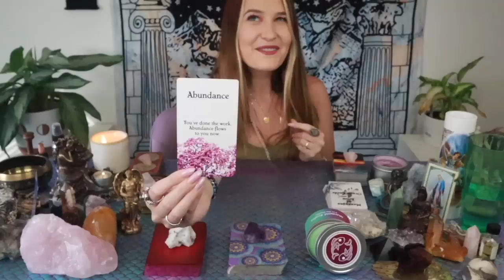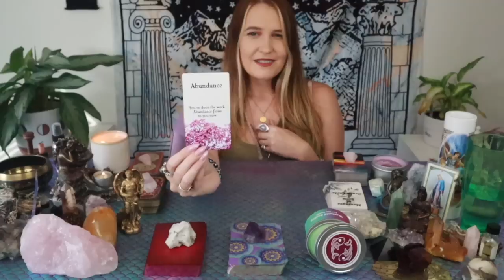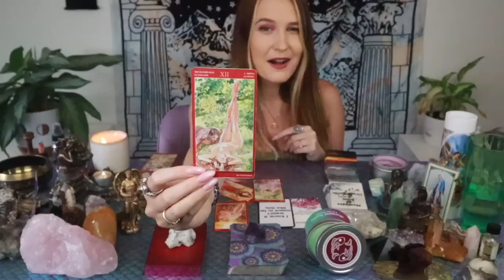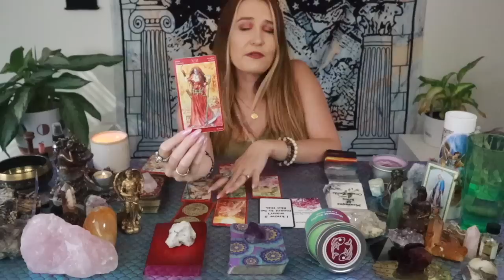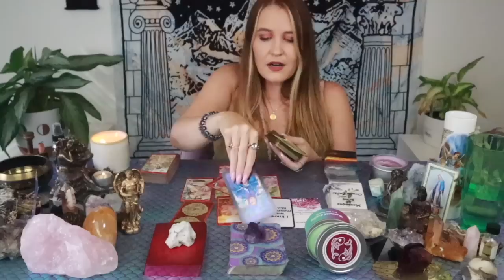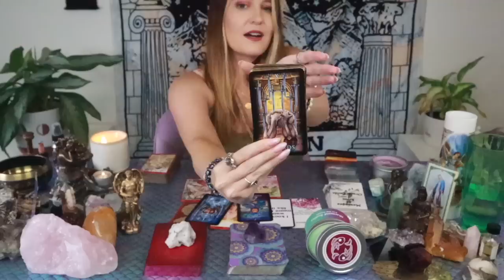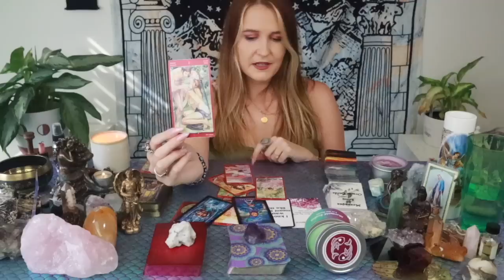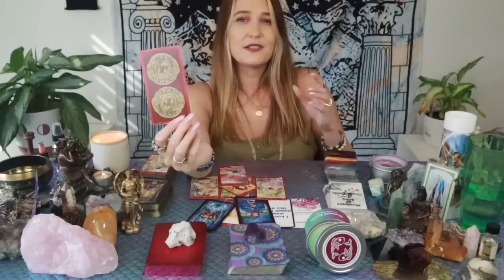PISCES: “THIS NEW LOVE COMING IN WILL BE THE ANSWER TO YOUR PRAYERS!!” July Tarot Love Reading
This is a general love reading for the Sun, Moon, Rising, Venus, Mars, Jupiter and/or stellium sign of Pisces! Cross-watchers are welcome as well!

2)Like on a picture using one of the following emojis : 🍭🍯🧜🏻‍♀️🍾⭐️ !

3) Comment on any of my YouTube videos with the emojis above!

Or you can send me mail at:

9609 S. University Blvd.